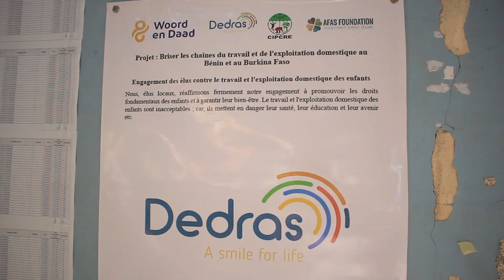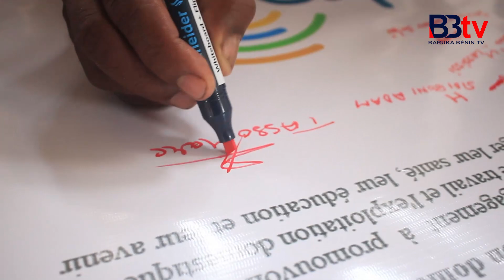BORGOU/ ENGAGEMENT DES ÉLUS LOCAUX DANS LA LUTTE CONTRE L'EXPLOITATION DES ENFANTS